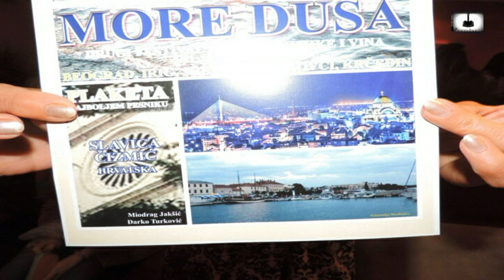More duša 2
Udruga Lanterna-Providenca, Biograd na Moru i Arte grupa, Beograd organizirali su tradicionalni II Festival čiste poezije, vina i glazbe „More duša“ u Beogradu od 29.08. do 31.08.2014.g. Domaćin je ovaj put bio Arte Knjiga.
Ovo je zajednička manifestacija umjetničkih grupa iz Hrvatske i Srbije te na taj način širenja kulturne mreže na području jugoistočne Europe. Dvije Udruge iz dva bijela grada Biograd na Moru i Beograd kroz širenje prijateljstva i razmjene kulturno-umjetničke baštine na međunarodnom nivou, izgrađuju temelje kulturnog turizma na ovim prostorima. Dogovoreno je da se ARTE-PROVIDENCA festivali događaju 2 puta godišnje, jednom u Biogradu, a drugi put u Beogradu.
U Beogradu je počasni gost Providence bio gospodin Željko Krznarić tekstopisac i pjesnik, člana Društva hrvatskih književnika koji je do sada izdao 13 knjiga poezije, dobitnik nagrade "Zvonimir Golub" za najljepšu neobjavljenu ljubavnu pjesmu, dobitnik najviše glazbene nagrade "Porin" te pobjednik "Dore, a Glumačka družina Djule iz Ogulina oduševila je prisutne kazališnom predstavom Laku noć, majko u režiji Dubravke Crnojević Carić.
Plakete za najbolju pjesnikinju od strane Providence za More duša I Biograd na Moru dobila je Slavica Cizmic, a za More duša II Beograd, Milan Novak.
Plakete od Arte-a za More duša I, Biograd na Moru dobila je Aleksandra Mihajlovic, a za More duša II Beograd, dobila je Ruzica Blagojevic:
Tonko Lipi Škoj donosi nam u ovom videu dio atmosfere iz restorana Crvena Zvezda sa 1. pjesničke večeri.
Miodrag Jaksic, Darko Turković, Mladenka Hudi, Ljiljana Zeko, Ljubica Ribić, Ljubica Petrovic Kosor, Marijan Grakalic, Ružica Todorović, Dubravka Zaharija, Romana Redzic Todorovic, Sabina Dumpor Đuli, Jasenka Medvedec, Ratka Visnic, Irena Miletic

Udruga Lanterna-Providenca, Biograd na Moru i Arte grupa, Beograd organizirali su tradicionalni II Festival čiste poezije, vina i glazbe „More duša“ u Beogradu od 29.08. do 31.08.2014.g. Domaćin je ovaj put bio Arte Knjiga. Ovo je zajednička manifestacija umjetničkih grupa iz Hrvatske i Srbije te na taj način širenja kulturne mreže na području jugoistočne Europe. Dvije Udruge iz dva bijela grada Biograd na Moru i Beograd kroz širenje prijateljstva i razmjene kulturno-umjetničke baštine na međunarodnom nivou, izgrađuju temelje kulturnog turizma na ovim prostorima. Dogovoreno je da se ARTE-PROVIDENCA festivali događaju 2 puta godišnje, jednom u Biogradu, a drugi put u Beogradu. U Beogradu je počasni gost Providence bio gospodin Željko Krznarić tekstopisac i pjesnik, člana Društva hrvatskih književnika koji je do sada izdao 13 knjiga poezije, dobitnik nagrade "Zvonimir Golub" za najljepšu neobjavljenu ljubavnu pjesmu, dobitnik najviše glazbene nagrade "Porin" te pobjednik "Dore, a Glumačka družina Djule iz Ogulina oduševila je prisutne kazališnom predstavom Laku noć, majko u režiji Dubravke Crnojević Carić. Plakete za najbolju pjesnikinju od strane Providence za More duša I Biograd na Moru dobila je Slavica Cizmic, a za More duša II Beograd, Milan Novak. Plakete od Arte-a za More duša I, Biograd na Moru dobila je Aleksandra Mihajlovic, a za More duša II Beograd, dobila je Ruzica Blagojevic: Tonko Lipi Škoj donosi nam u ovom videu dio atmosfere iz restorana Crvena Zvezda sa 1. pjesničke večeri.